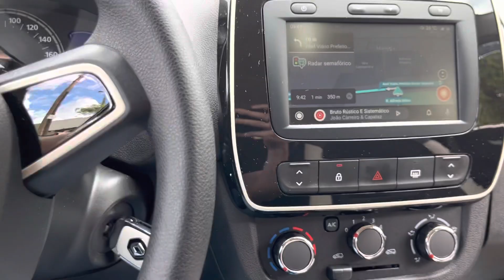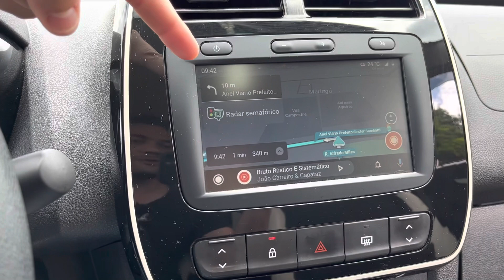R$750 reais bônus 150 corridas app 99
Faltam 37 - prazo final é hoje